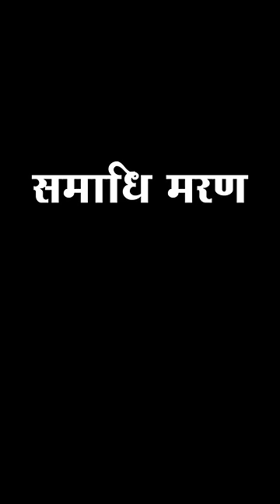आर्यिका श्री संकल्पमति माताजी की समाधि